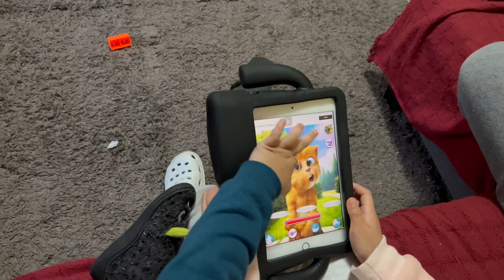Triziane and Aciel Playing Ginger 2